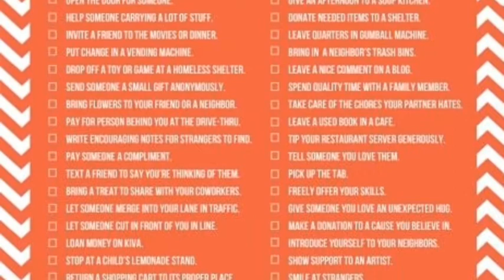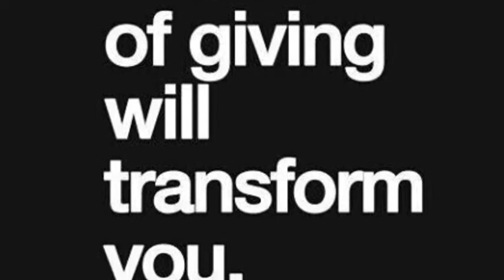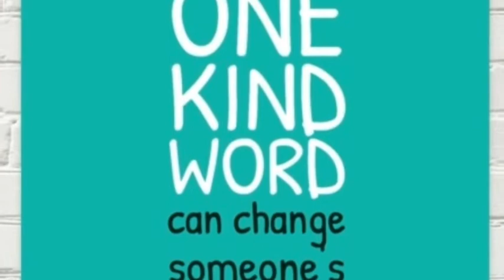SAVE YOURSELF - PAY IT FORWARD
SAVE YOURSELF & SAVE THE PLANET - 1001 GREEN & FUN LIFE HACK TIPS! By Judy Wong Dobberpuhl